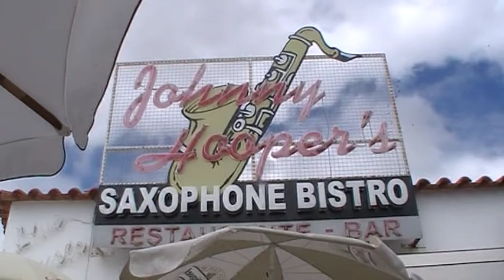Fado Sunday at Johnny Hoopers Saxophone Bistro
Anibal Vinhas Guitar, Ricardo Martins Portuguese Guitar performing traditional Portuguese Fado music. At the weekly Sunday Lunch Session at Johnny Hoopers Saxophone Bistro Albufeira. 03/09/2011